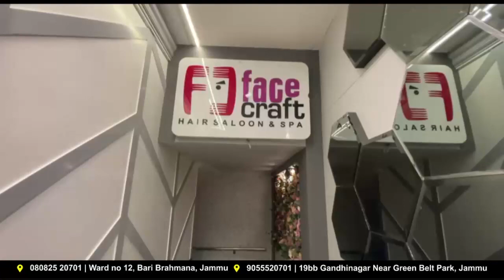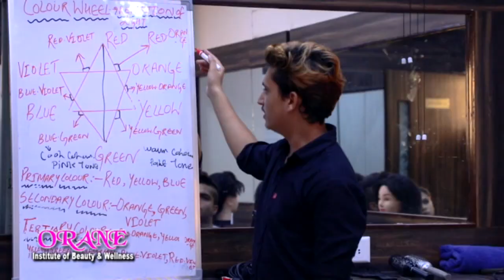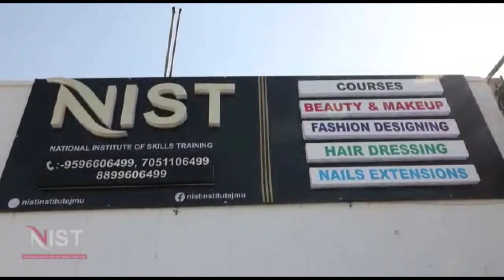Dr Farooq Abdullah to welcome Rahu Gandhi at Lakhanpur when Bharat Jodo Yatra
National Conference President Dr Farooq Abdullah to welcome Rahu Gandhi at Lakhanpur when Bharat Jodo Yatra will enter J&K and will also join it Omar Abdullah